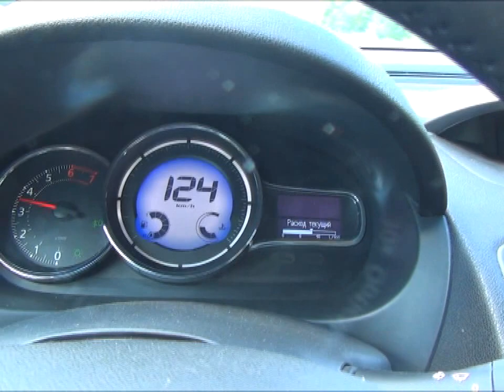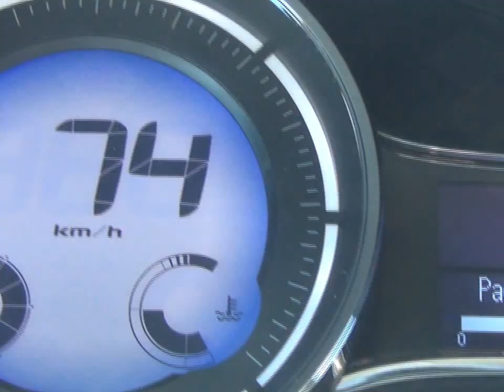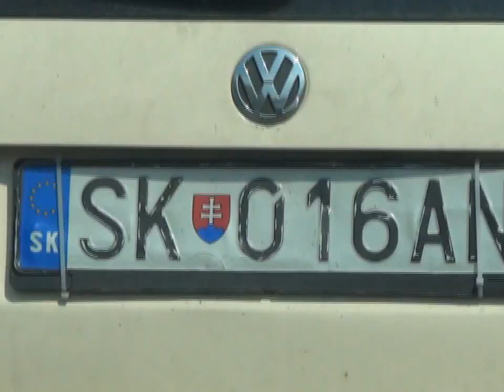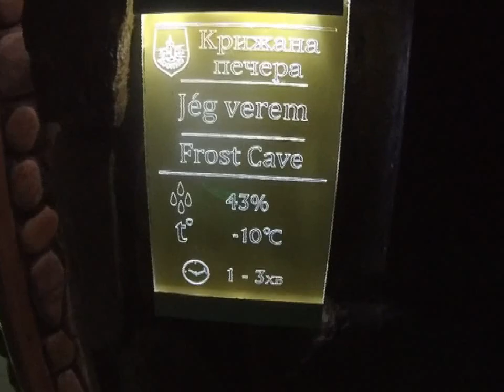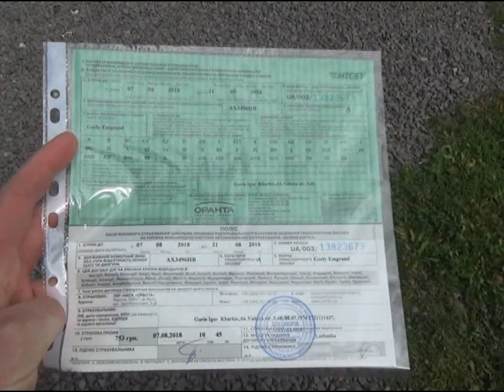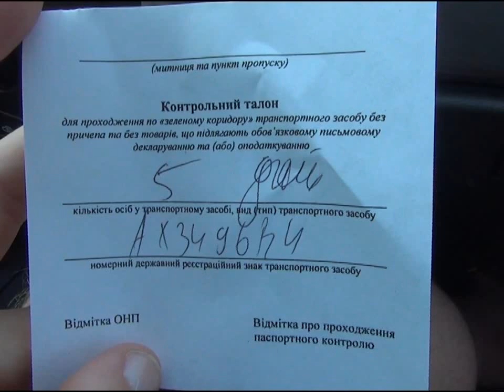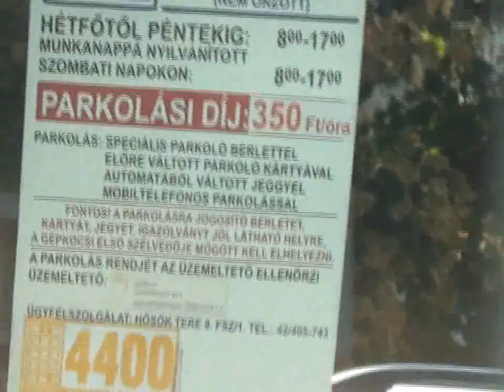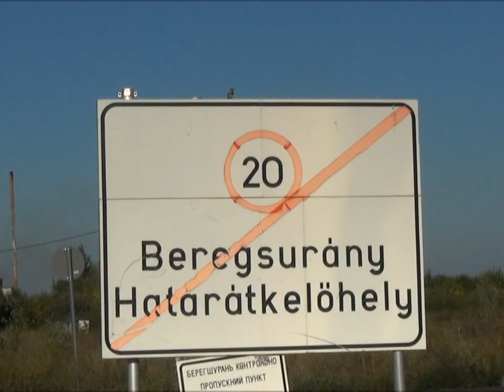Бардачок 19 08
Отпуск!